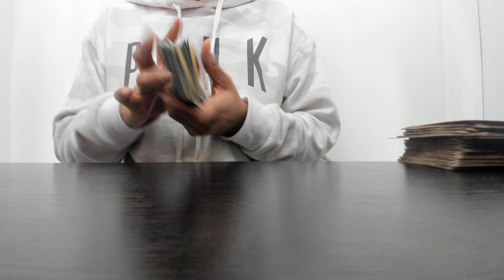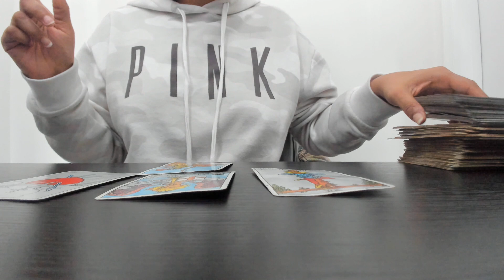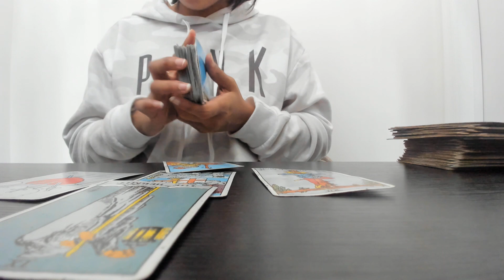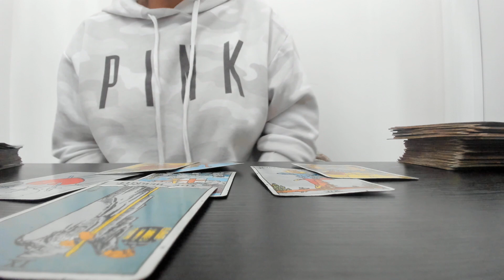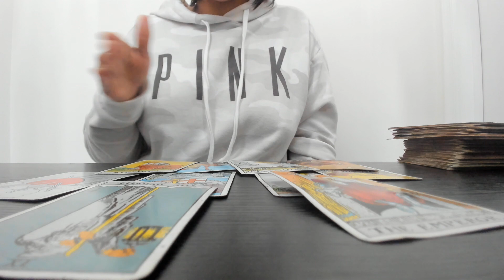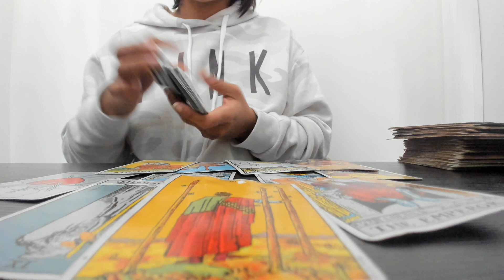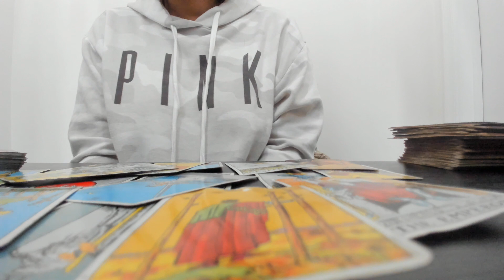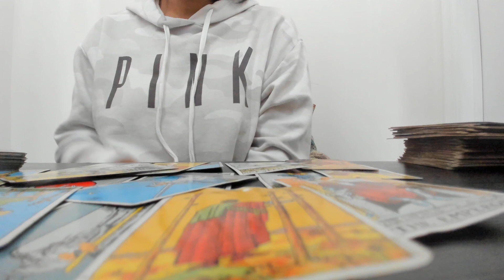♍️Virgo-Some1 was drunk texting u. Missing u so bad it makes them cry+ u are so close 2 victory plz